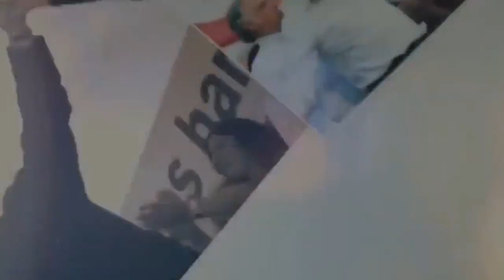Spot de Claudia Sheinbaum